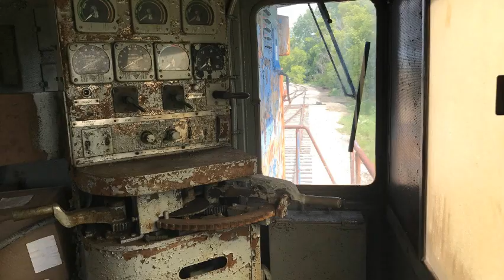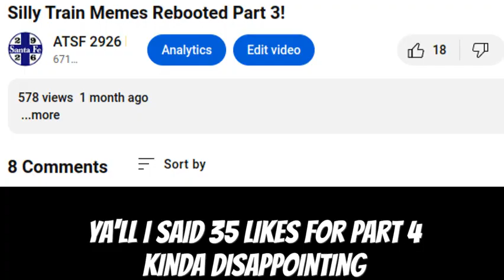Silly Train Memes Rebooted Part 4!